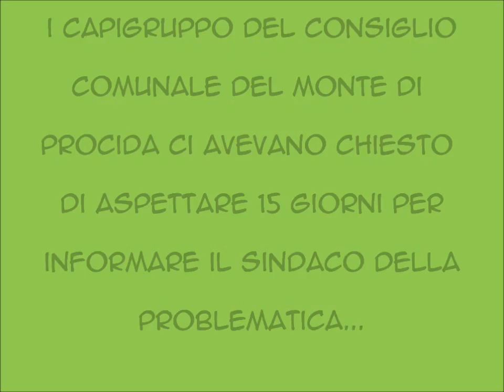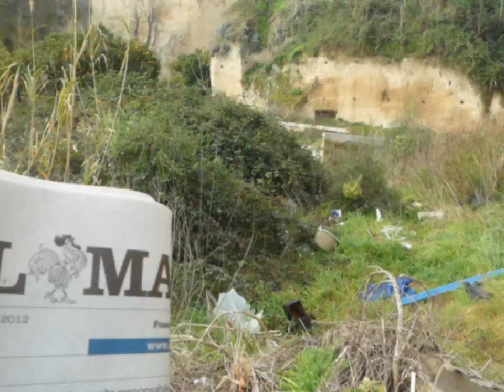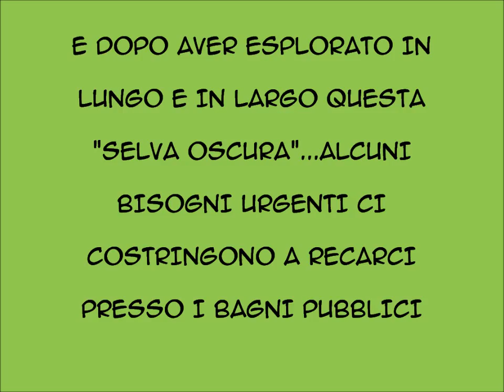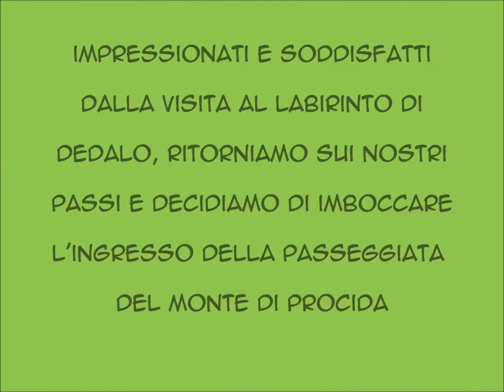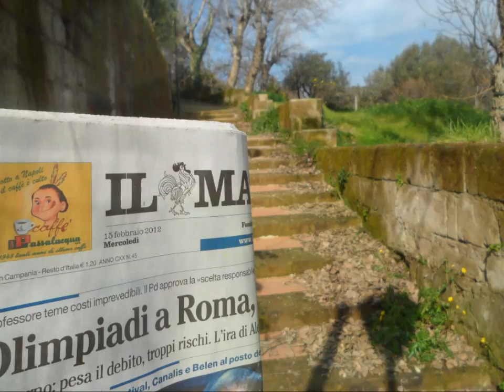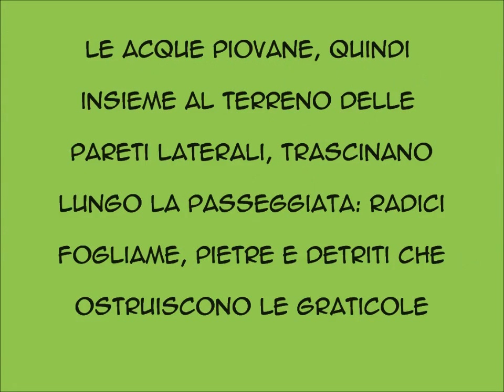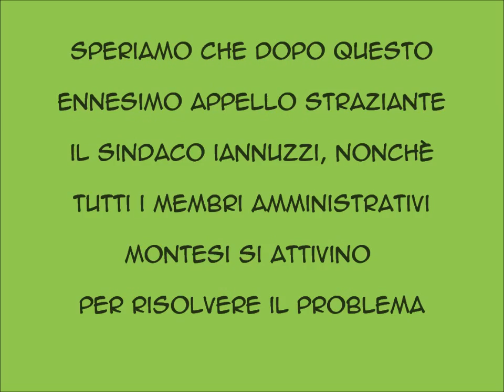Ritorno alla Passeggiata che non c'è...Alla Cava di Cappella sempre più Degrado e Abbandono